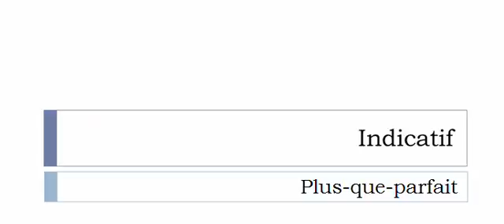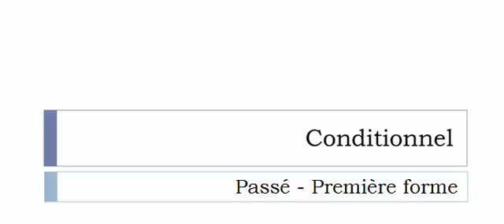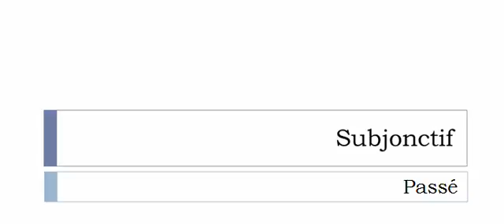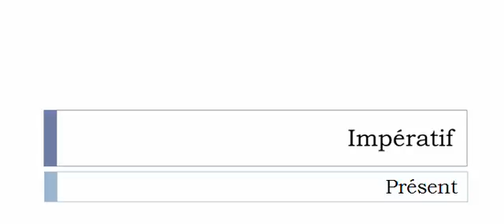الفعل الفرنسية = Déléaturer